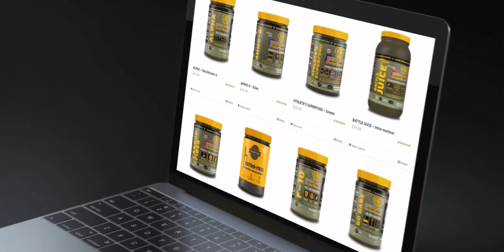Shooting the Shit Bodybuilding Podcast, Episode 2 From the ICU to Gym in 3 Weeks! w/ Jason Green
Welcome back to SHOOTING THE SHIT Bodybuilding Podcast with your Host IFBB Pro Jai Elite, Co-Host IFBB Pro Bodybuilder Mike Cipriani and CPA National Classic Phsyique competitor Branden Ballantyne.

On this episode of Shooting the Shit bodybuilding podcast we bring to you a special guest. He is a top national level bodybuilder in the CPA, one of the best and we’ll known coaches in the CPA with over 16 pro card wins and countless regional and national wins, our special guest is also a full time Police Officer for over 10+ years. Happy to announce our special guest Jason “Team Green Phsyiques” Green.

Follow my Co-Hosts
Mike Cipriani

For information on being a guest or sponsor for our show email

Time stamps
Intros 0:30
Mike VS Jason 2:12
Jason’s first show 5:08
CBBF era 10:47
Jason’s history of coaching 13:04
Advertisement 14:24
Mean coach green 21:44
Coaching your significant other 26:23
Darnell Williams 29:14
What’s next for Jason 37:00
Jason’s accident 37:50
Policing, coaching or competing 49:16
Meal plans or macros 55:14
HIIT or steady state cardio 1:00:30
Client selection 1:05:49
Coaching pros vs amateurs 1:09:32
Life as a bodybuilder and cop 1:12:54
Key things to look for in a client 1:17:19
Conclusion 1:27:45

Ninja Foodi 4 in 1

Channel is dedicated to Bodybuilding for beginners, Bodybuilders, bodybuilding Cutting Diets, bodybuilding motivation, Female bodybuilding motivation, Aesthetic Bodybuilding, Muscle and Strength, Food, Cooking, and Meal Prep.